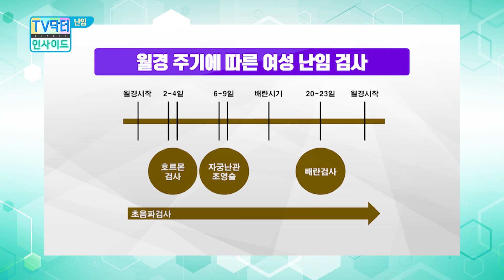[Good Doctor/sub]난임 치료, 어떤 검사부터 받을까?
오늘의 랜선 주치의 부산대학교 의학전문대학원 주종길 교수가 알려드립니다.
- 난임이란?
- 난임 치료를 위해 남성이 받는 검사는?
- 남성 난임의 치료는 어떻게 이뤄지나요?
- 난임 치료를 위해 여성이 받는 검사는?
- 여성 난임의 치료는 어떻게 이뤄지나요?
- 난임 시술의 비용과 보험 적용

▷ 난임 관련 추천 영상을 확인해보세요!